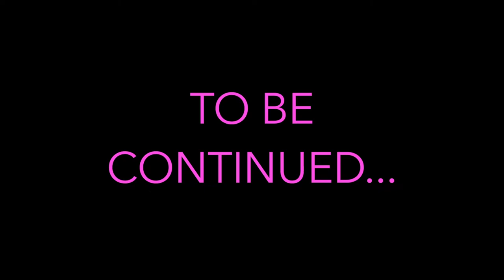A WEEKEND OF PREVIEWS - EDIN-VLOG 1